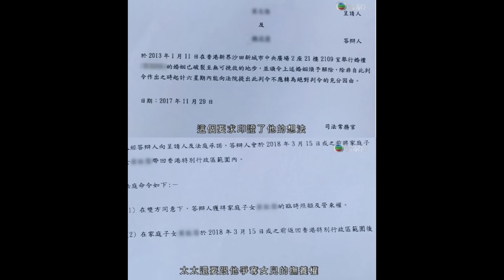🔴東張何伯仲有地方住已經算好彩！人類總要重複同樣的錯誤！有老人娶大陸妻畀人搶埋公屋！｜CC字幕｜Podcast｜日更頻道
歡迎投稿